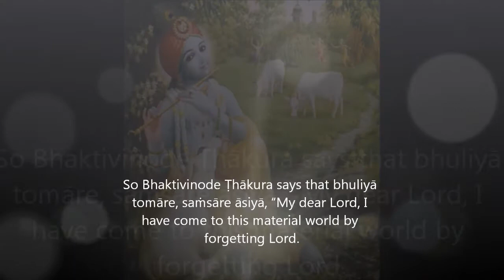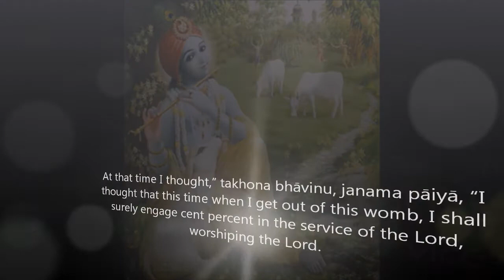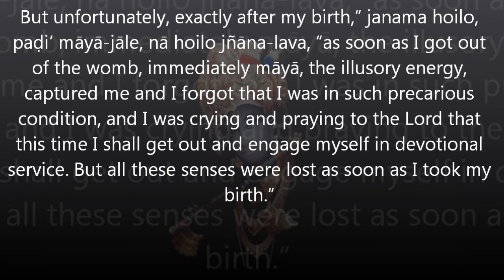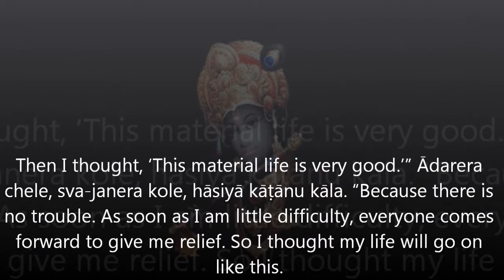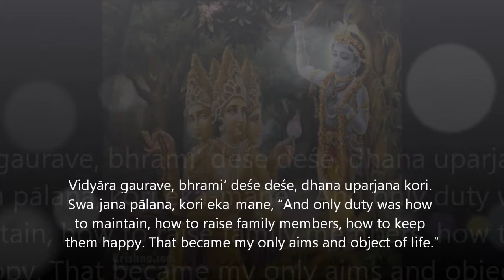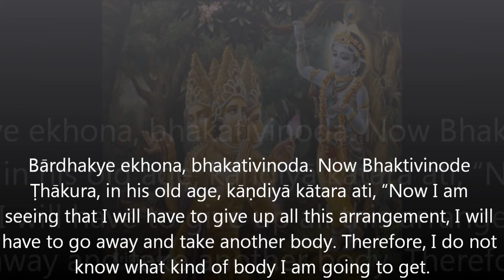Forgetting You - Bhuliyā Tomāre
Vaishnava song depicting the life of the conditioned souls. From time of birth to death and again re-entering the womb of another mother.